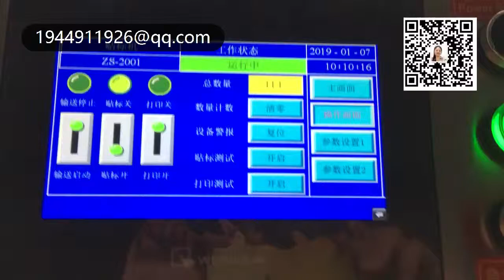西林瓶自动贴标签机器视频演示